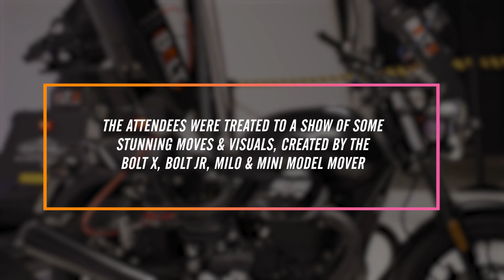MRMC MOCO Event Europe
On the 6th of November 2021, we held our inaugural Motion Control Showcase event for Europe.

We were extremely excited to display a range of our robotic rigs in action, including the Bolt X, Bolt Jr+, Bolt Mini Model Mover and Milo, as well as our leading motion control software, Flair 7

Over seventy professionals came together for motion control demonstrations and an evening of entertainment.

We were thrilled to converse with so many talented individuals and hope you enjoy the highlights.

We would also like to give a very special thank you to Ludovic Drean from @Nikonfrance who went above and beyond to help us put the show together as well as the good folks from @CookeOptics and Vision Research for lenses and cameras.

If you would like more information on any of our products, please